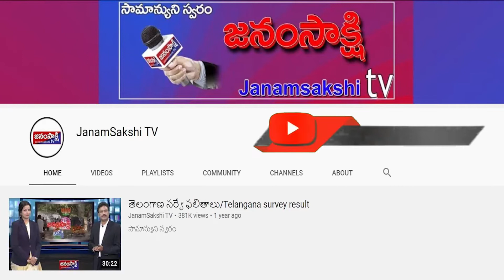వియ్యంకుడు పాకాల హరినాథరావుకి నివాళులు అర్పించిన కేసీఆర్‌ | Janamsakshitv